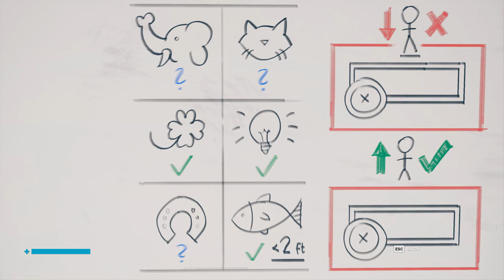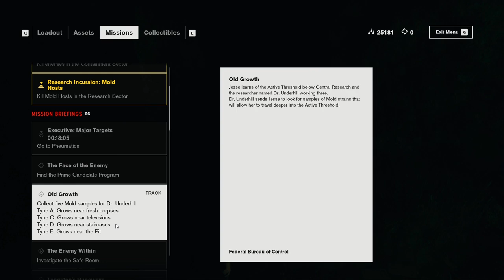Lucky Gambling & Mold Collection - Let's Play Control Game Blind Part 17 - PC Gameplay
Let's play Control on PC! In part 17 of this gameplay/playthrough of Control, Jesse Faden revisits the Luck and Probability lab and finds Dr. Underhill.
► More Control (playlist) | If you enjoyed the video, consider leaving a like and/or comment as support!

► Control

► Control Story Synopsis